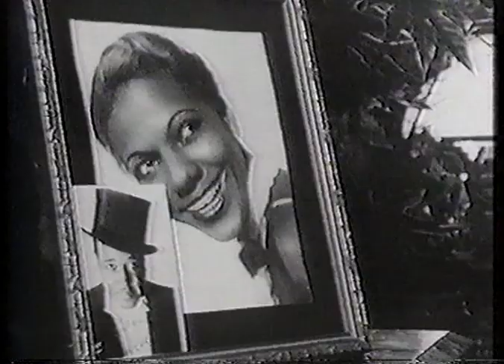George Melly & Slim Gaillard - Part 2 - Jazz Juke Box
George Melly's interview with Slim Gaillard. Jazz Juke Box - Arena - 1983.

George Melly presents a number of short films made in the 1940's of some of the greatest and most popular jazz artists of the era, including Duke Ellington, Louis Armstrong, Billie Holiday, Fats Waller, Bessie Smith, Mead Lux Lewis, Albert Ammons, and Pete Johnson. Some of the footage originates from "soundies" films made for visual jukeboxes and the precursors of the pop promotional video.